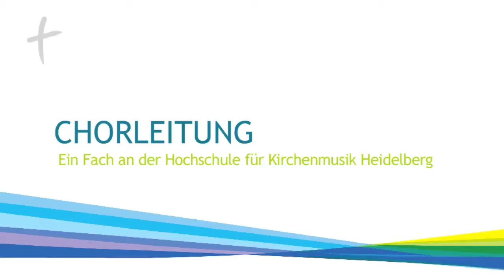WEBISODE 01: CHORLEITUNG | Ein Fach an der Hochschule für Kirchenmusik Heidelberg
- Im Jahr 2011 feiert die Hochschule für Kirchenmusik Heidelberg (HfK) ihr 80jähriges Bestehen. Hierzu wurden Webisoden produziert, die es jede und jedem ermöglichen, sich ein Bild von der Qualität und Vielfalt der Arbeit an der HfK Heidelberg zu machen.

Die HfK Heidelberg ist eine von der Evangelischen Landeskirche in Baden getragene Musikhochschule, die sich ganz auf die Ausbildung in den kirchenmusikalischen Fächern konzentriert.